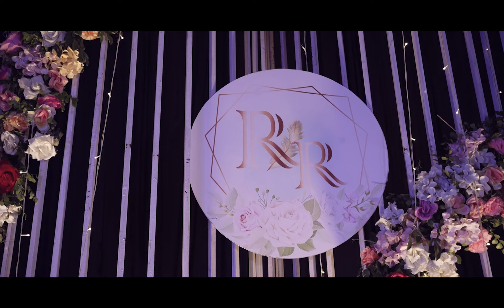25th Wedding Anniversary Celebration | Silver Jubilee | Cunematic Highlight | Crystal Eye Studio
Crystal Eye Studio prsents 24th wedding anniversary celebartion Video shoot  of Ragini and Rakesh, held in Patna Bihar.

Crystal Eye Studio is the best cinematic and storytelling filmer in Patna Bihar. We especializes in filming Wedding, Anniversary, Engagement, Birthdays.